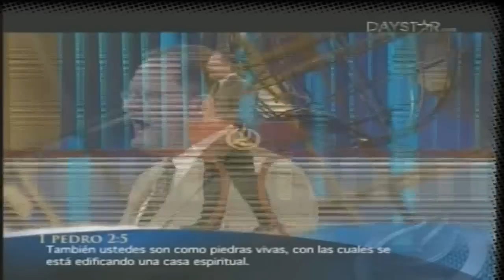Marcos Witt - La Casa de DIOS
Predicación:  La Casa de DIOS
Predicacor:  Marcos Witt

Efesios 2:18-21 (Salvos por el Amor de DIOS)
Pues por medio de CRISTO, los unos y los otros podemos acercarnos al Padre por un mismo ESPÍRITU.  Por eso, ustedes ya no son extranjeros, ya no están fuera de su tierra, sino que ahora comparten con el pueblo de DIOS los mismos derechos, y son miembros de la familia de DIOS.  Ustedes son como un edificio levantado sobre los fundamentos que son los apóstoles y los profetas, y JESUCRISTO mismo es la piedra que corona el edificio.  Unido a CRISTO, todo el edificio va levantándose en todas y cada una de sus partes, hasta llegar a ser un templo consagrado y unido al SEÑOR.

Salmos 68:6
DIOS da a los solitarios un hogar donde vivir

1 Pedro 2:5 (CRISTO, la Piedra Viva)
De esta manera, DIOS hará de ustedes, como de piedras vivas, un templo espiritual, un sacerdocio santo, que por medio de JESUCRISTO ofrezca sacrificios espirituales, agradables a DIOS.

1 Pedro 5:8 (Consejos para los Creyentes)
Sean prudentes y manténganse despiertos, porque su enemigo el diablo, como un león rugiente, anda buscando a quien devorar.

Mateo 7:15 (El Árbol se Conoce por su Fruto)
JESÚS dijo: "Cuídense de esos mentirosos que pretenden hablar de parte de DIOS.  Viene a ustedes disfrazados de ovejar, pero por dentro son lobos feroces."

Genesis
No es bueno que el hombre este solo.